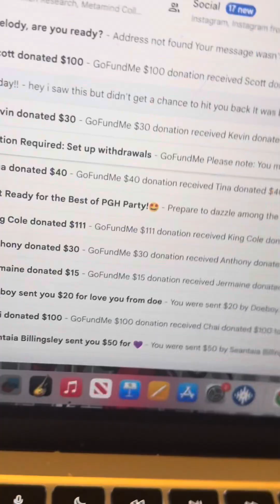Surgery Fund Update! Major ENS Benefit & NEWS!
After going through a six year long journey of treatment, trauma and healing, I’m finally taking the steps to move on to permanently correcting and fixing this. Here in my hometown the local music community put on a benefit to help me raise some funds
￼ so I can get the surgery and I talked a lot about this illness and how it is for people to deal with.

I was very emotional before the show and in doubt

￼I didn’t want this to fail or get discourage if people didn’t care or support because I don’t feel mentally physically  100% since getting sick and it’s difficult.

But the benefit was a success & we raised enough for the copay to see the doctor & then I saw an outpouring of donations.

Here’s an update & what’s going on.

Follow me on this journey to getting well & back to myself.